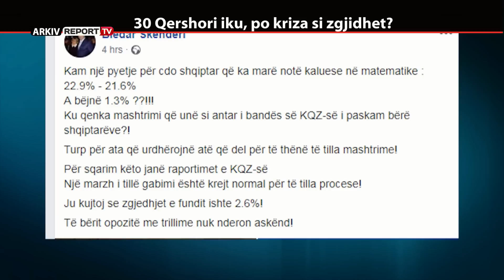REPORT TV, REPOLITIX - 30 QERSHORI IKU, PO KRIZA SI ZGJIDHET? - PJESA E PARE